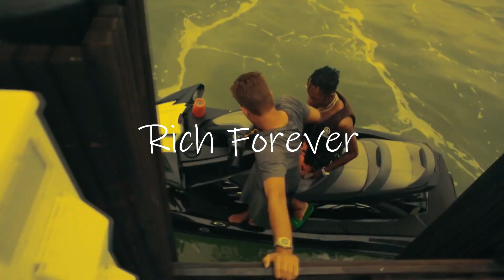[FREE] Rich The Kid Type Beat - "Rich Forever" |[Prod. Leykard]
Produced by Leykard